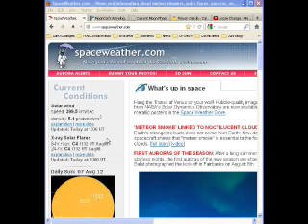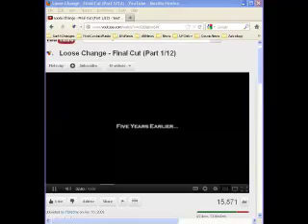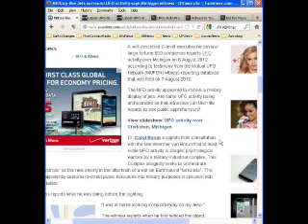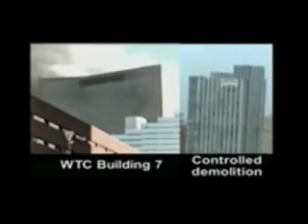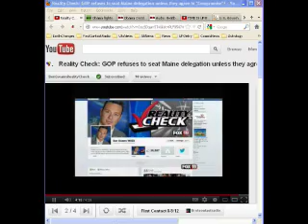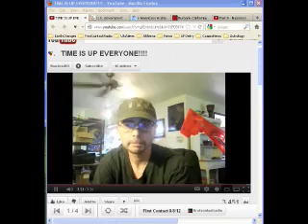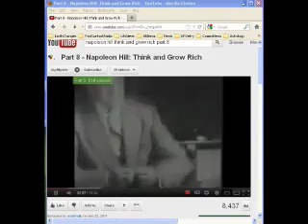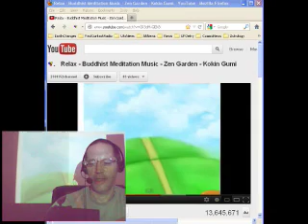First Contact Radio 8/8/12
Cosmic Weather
Spaceweather.com

UFO NEWS
Military-like Jets surround UFO activity says Michigan witness

Daytime unidentified flying object flying above Fresno, California 5-Aug-2012

Witness in Texas Takes Photo of Disc with Dome in Storm

Did the Maya Have Contact With UFOs and Extraterrestrials? - Video

Obama Occidental Classmate Confirmed, Obama Had Scholarship, Obama Went By Barry

Audio: Breitbart Reporter in Indonesia Has Documented Proof Obama is Indonesian Citizen

U.S. Government Warns: High Food Prices To Hit Americans Hard

Americans Acclimated to Presence of Military on the Streets

Burbank California: Hundreds of Military Tanks Spotted Without Desert Camo